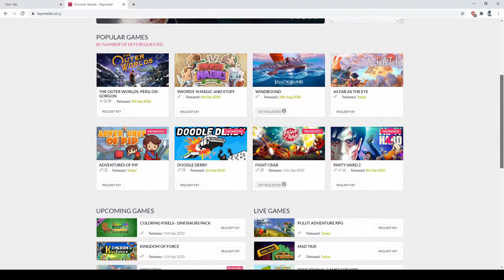Special Announcement: Keymailer (Mask of Mists, Costume Kingdom, & MORE!)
I'm elated to be a part of Keymailer :D

Check out the links to the game trailers below!